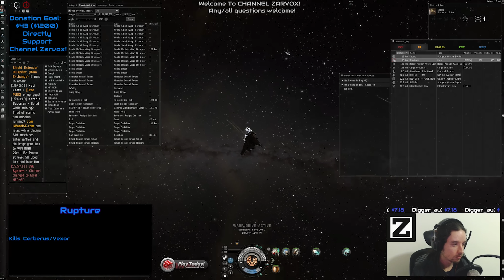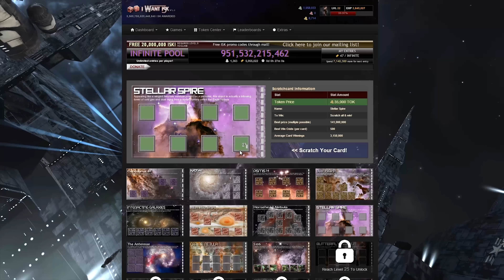[Eve Online] Rupture Suicide vs HED - Isk Positive!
This may have been a little over-aggressive, going in for a brawl with a Vagabond/Machariel hanging around, but overall - worth.